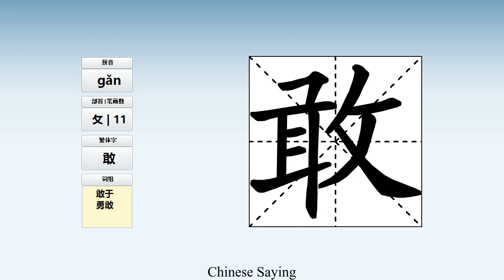How to pronounce 敢 and write 敢 in Chinese